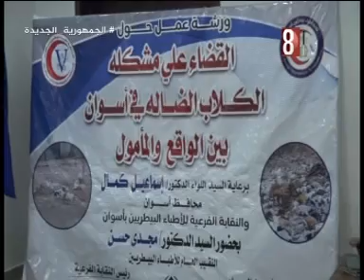ورشة عمل حول القضاء علي مشكلة الكلاب الضاله. اسوان